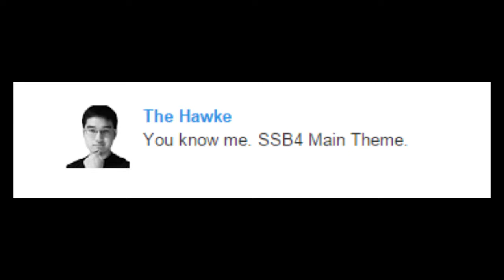Wheel of Fortune EP 3| Which song will I cover next?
►Anytime someone suggest a song, I will put it in the top 8 and spin it. And the winner will be the song I cover.
►Suggest any songs in the comment section.